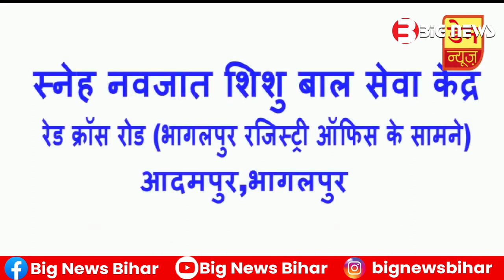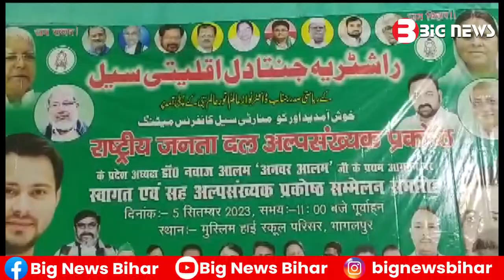BhagalpurNews - 05 September 2023 | Bhagalpur Todays News